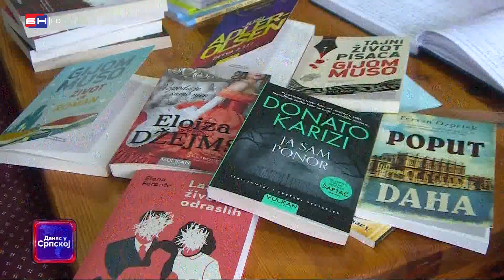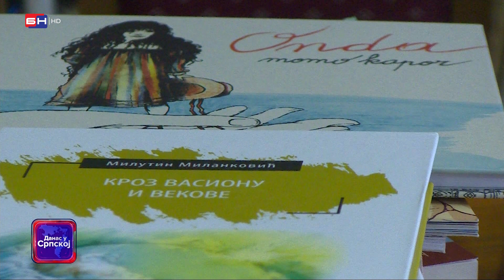Biblioteka u Višegradu bogatija za 70 naslova (BN TV 2022) HD